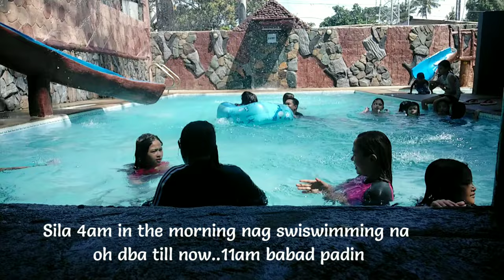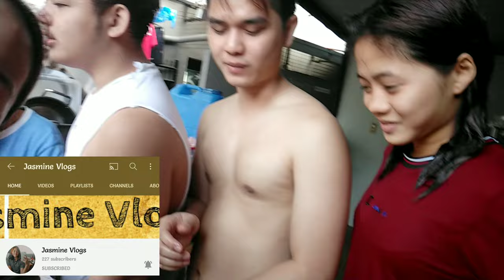Night Swimming with Fam | Ivy Jean Tesnado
Thank You so much guys and GodBless you all mmuuaah😘